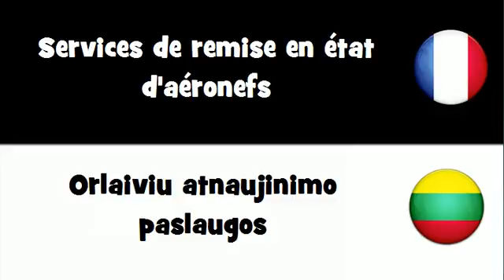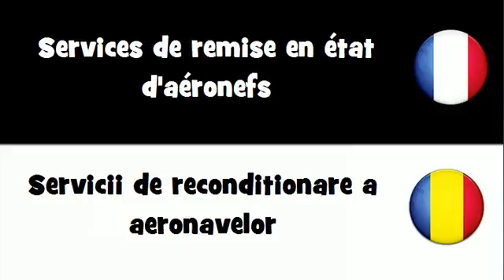Dites le en 20 langues # Services de remise en état d'aéronefs